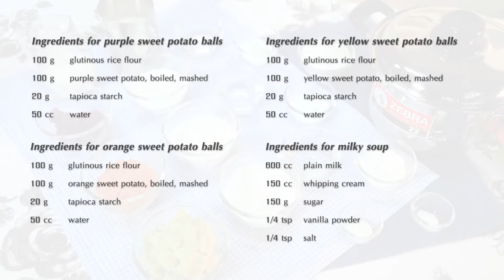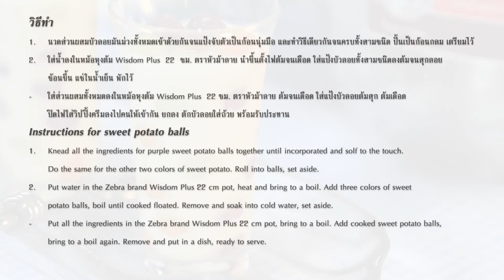คู่ครัวกับหัวม้าลาย / บัวลอยสามมันนมสด